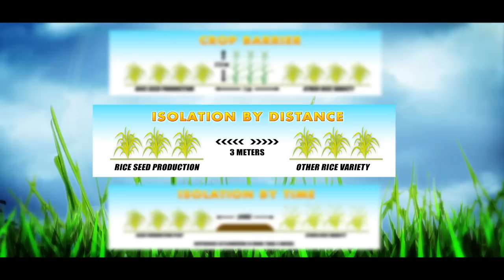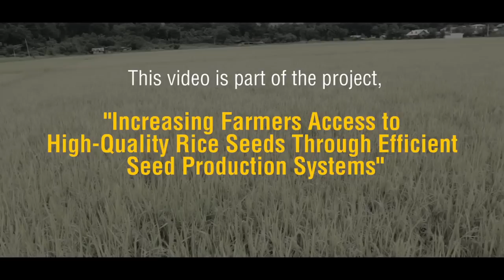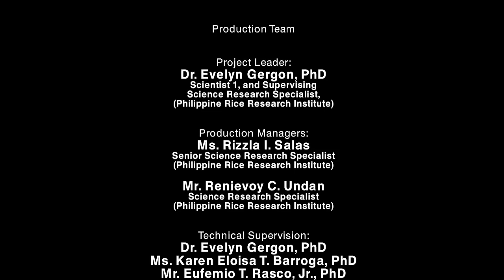Department of Agriculture - PhilRice Short Film